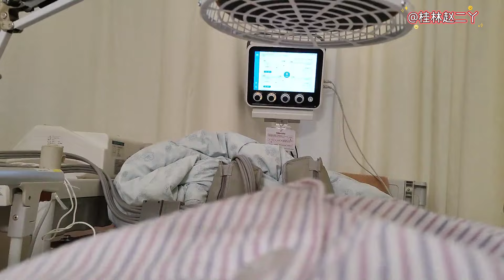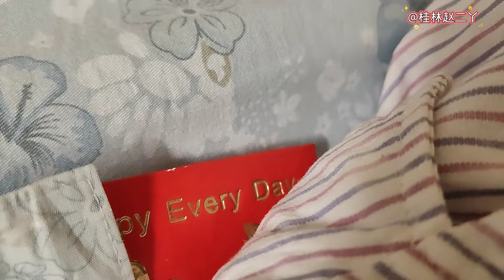二丫剖腹产第二天，下床走路痛不欲生，娘家人送土斑鱼汤来给我喝【桂林赵二丫】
赵家有女，制作桂林四塘纯手工豆腐乳，是赵家的心血。
保留传统文化，vlog生活多姿多彩，才是人生的调料！